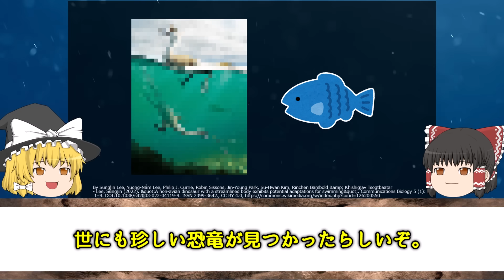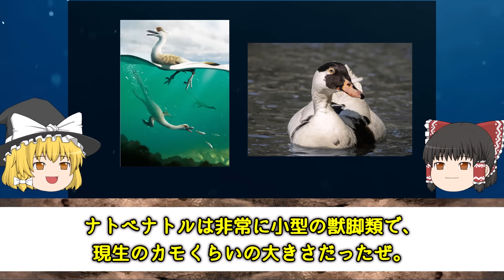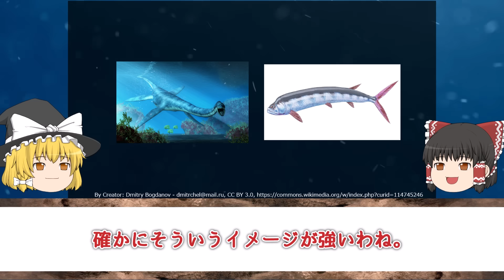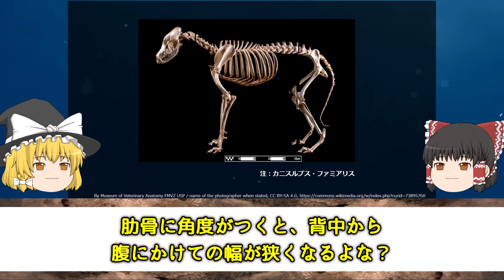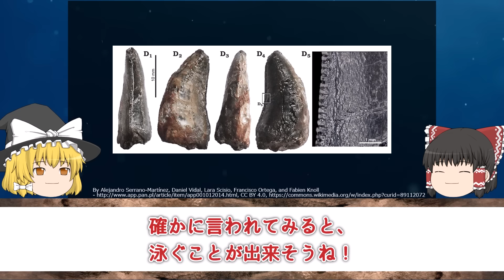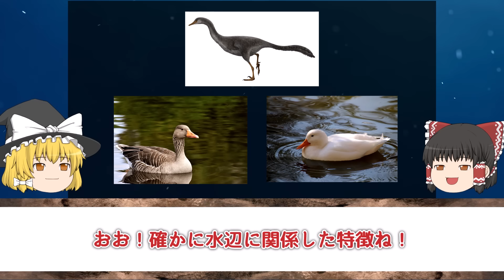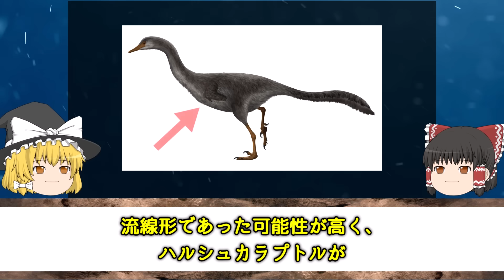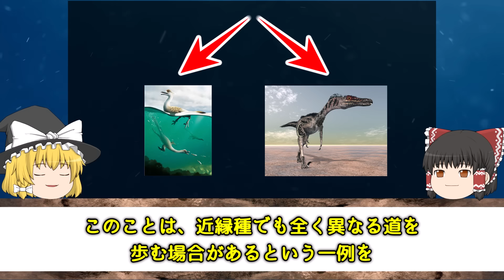【ゆっくり解説】珍しい泳ぐ恐竜 ナトベナトルとは何者か？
今回は、とっても珍しい恐竜ナトベナトルです！
初めて流線形の体をしていた証拠が発見されたんですよ。
他の水生恐竜へも影響を与えたナトベナトルを、最後までたっぷりとお楽しみください！

【目次】
0:00　オープニング
0:26　ナトベナトルの基本情報
3:51　ナトベナトルが泳ぐ恐竜だった可能性は！？
6:55　ナトベナトルの化石の発見で分かったこと

◆背中に装甲や鶏冠？珍しい特徴をもつ獣脚類　ケラトサウルスとは何者か？

【主な画像素材サイト】
◆Wikipedia
◆いらすとや
◆istock
◆Adobe stock